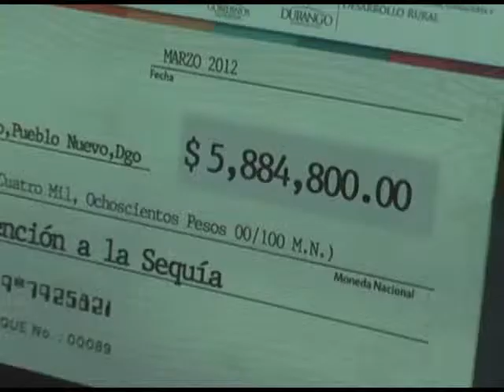JORGE HERRERA CALDERA GOBERNADOR DEL ESTADO_1 00.wmv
PROCEDENCIA, EL SALTO, DGO.
En visita al municipio de Pueblo Nuevo, el gobernador del estado, Jorge Herrera Caldera comento sobre el apoyo brindado al sector ganadero y la manera en que se están bajando los recursos.